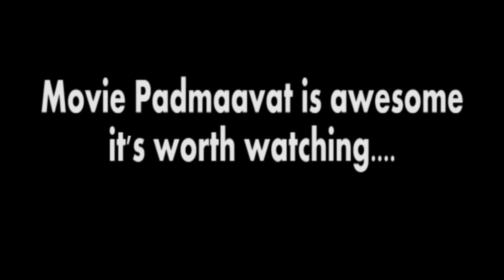Padmaavat !!!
It's a vlog when we went for the movie Padmaavat. We tried to give our first expression after the movie...but we were too tired after traveling and all.

Music used from Youtube Library:
Suddenly